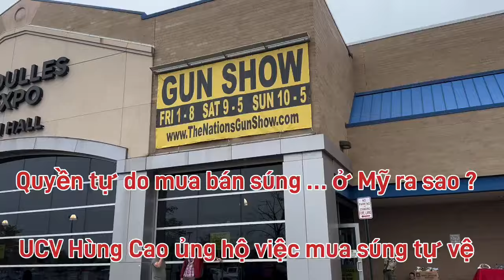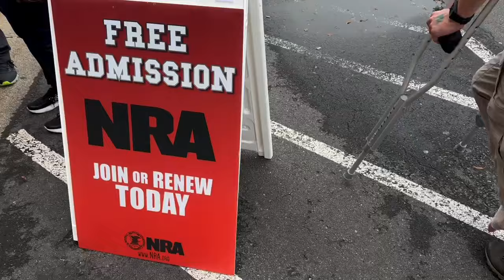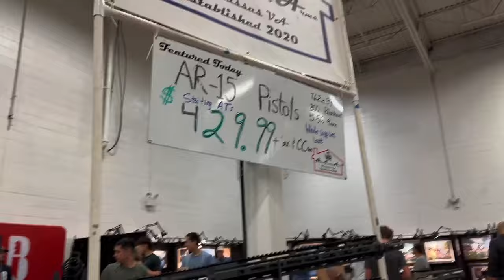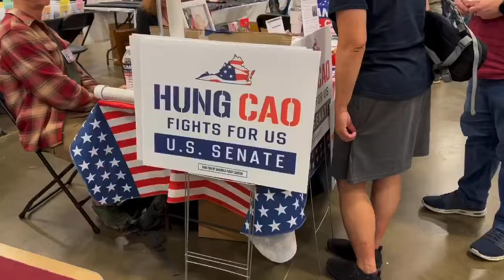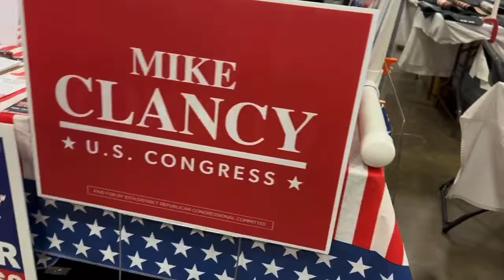Tình hình bất ổn! Quyền tự do súng đạn … bảo vệ bản thân ở Mỹ. Coi chừng Nai, Chuột, Heo, Sóc, phá